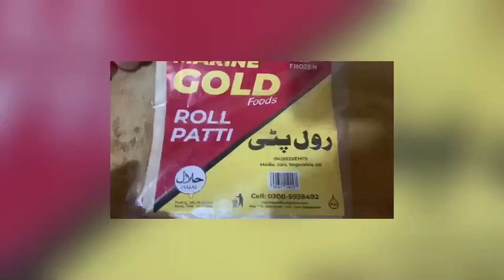Spring Rolls | Chicken Vegetable Rolls | Tea Snacks | Make And Freeze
This is the recipe of spring chicken vegetable rolls that are best for hi tea and kids lunch too. These are tasty snacks.